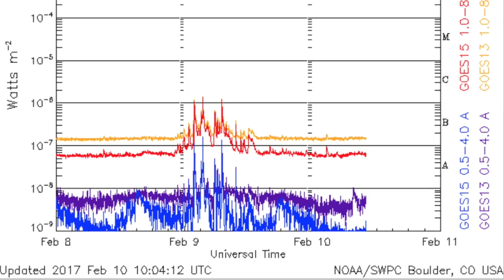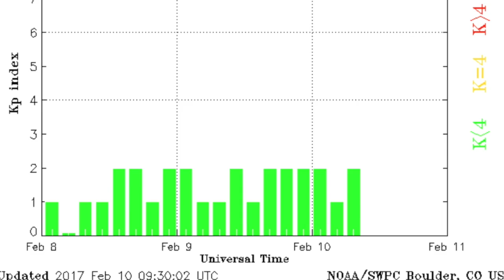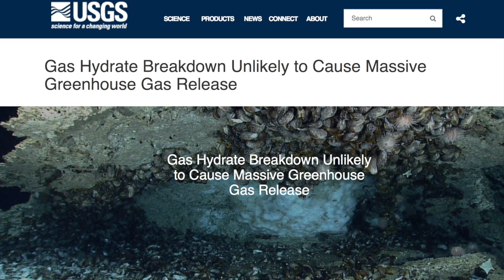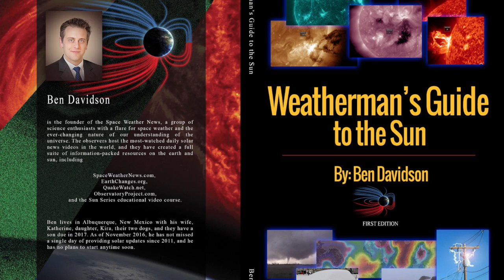Earthquake Watch, Methane, Record Cold/Snow | S0 News Feb.10.2017